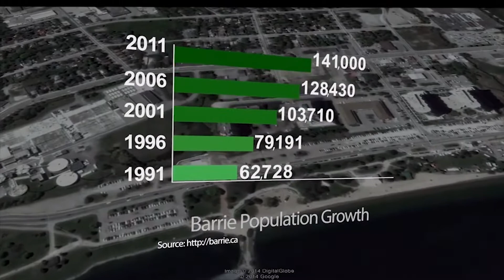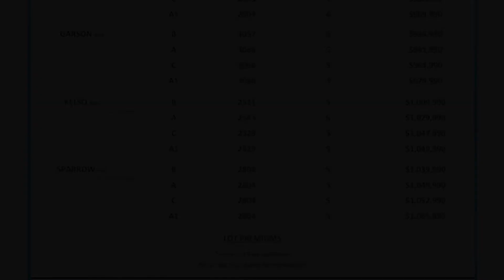MVP Homes in Barrie Phase II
NEW TOWNHOMES & DETACHED HOMES IN BARRIE
MVP is located at Mapleview Drive and 20th sideroad of South Barrie. The site is minutes away from Highway 400 and 5 minutes to Barrie go station. From Barrie go Station the travel time to Toronto is an hour and a half. There are various Big Box stores and restaurants. There is Costco, Best Buy, whatever you need is just minutes away. If you are looking for some retail shopping there are tons of places for that too.
Lake Simcoe is just minutes away and there are 5 different nearby beaches to choose for outdoor living. Barrie is the best destination for skiing in the province.